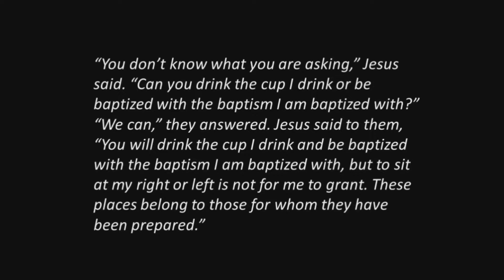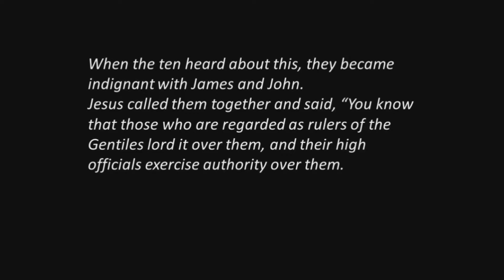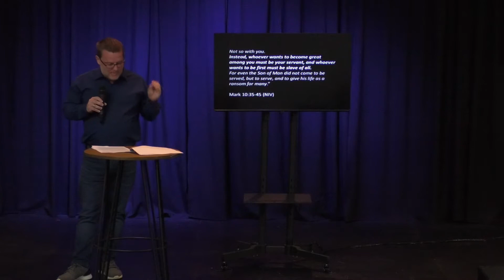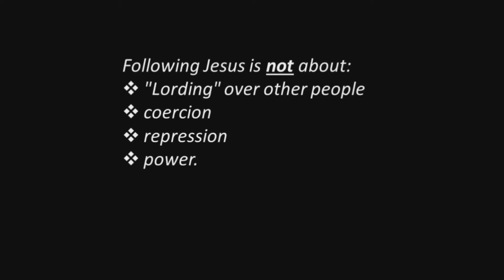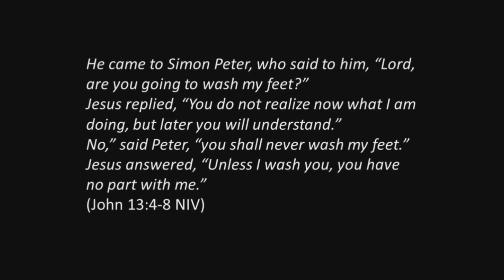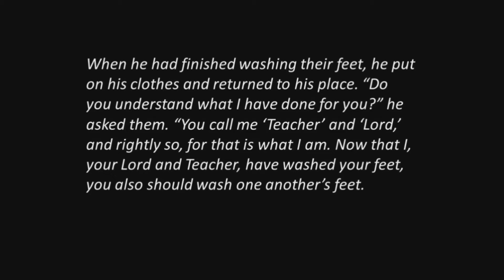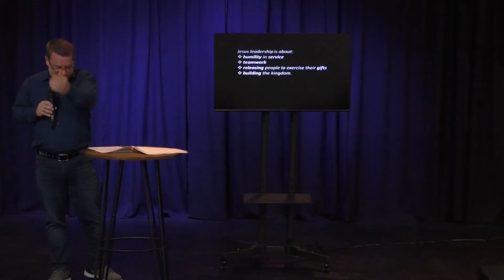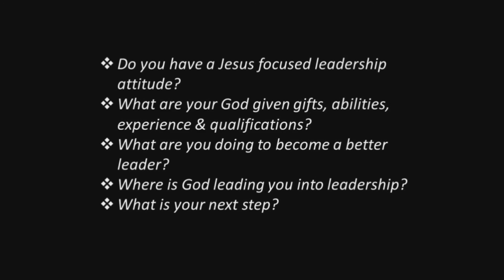Jesus Came - To Serve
This week Simeon shares about the heart attitude that Jesus invites all of us to embrace!

Campbelltown Church of Christ. Sunday 7th March 2021.